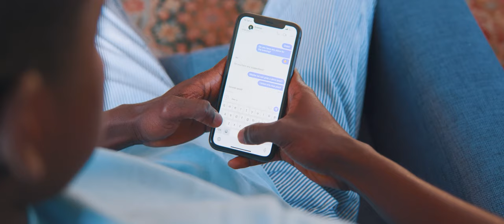Chlara, Nef Medina - Maybe Don't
“Maybe Don’t” honestly talks about being scared to commit to a relationship.